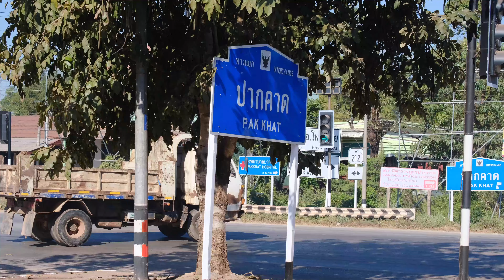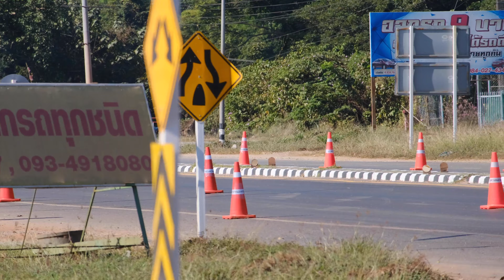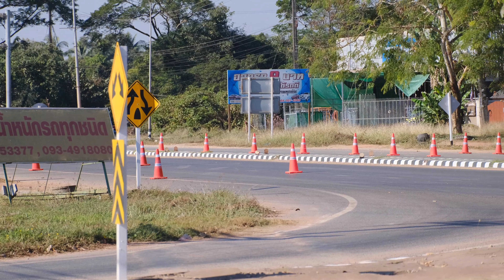เริ่มแล้วด่านคัดกรอง จุดปากคาด บึงกาฬ